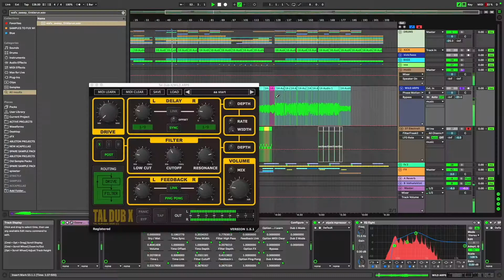The Sound Of… MADVILLA [MTP005]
One of the scene’s most creative and respected producers, Mixtank is delighted to welcome MADVILLA as he delivers his The Sound Of… MADVILLA’ production course. Using two new tracks ‘The Rhythm’ and ‘Kimchi’, Adriane shares some of his production secrets and breaks down his unique approach to sound design which combines to create the inimitable MADVILLA sound which is recognised worldwide.

Across eleven chapters and using a combination of hardware, plugins and VSTs, he shares the original processes he uses to create drums, basslines and melodies, as well as advanced techniques to use FX, sampling and vocals to add to the overall groove of the track.

Chapters:
Introduction
“Kimchi” - Drums
“Kimchi” - Bass
“Kimchi” - Vocals
“Kimchi” - Random Melodies
“Kimchi” - FX
“The Rhythm” - Drums
“The Rhythm” - Bass
“The Rhythm” - Vocals
“The Rhythm” - FX
“The Rhythm” - FX & Master Buss

DAW
Ableton